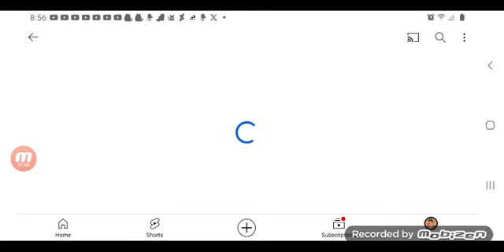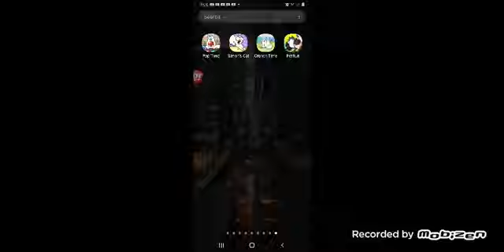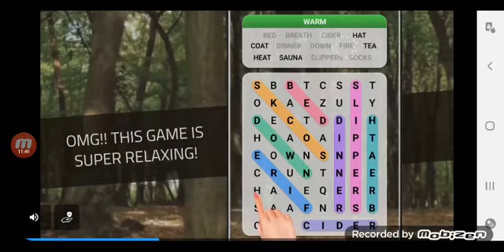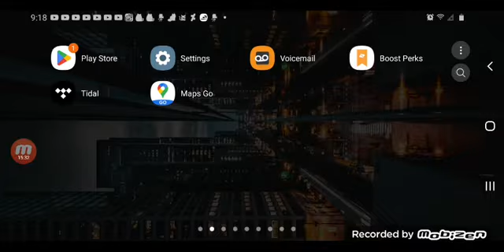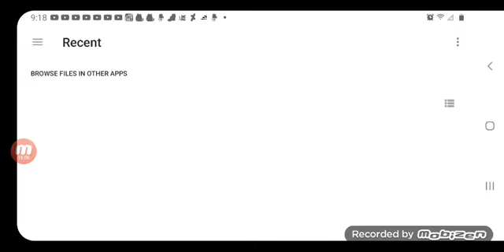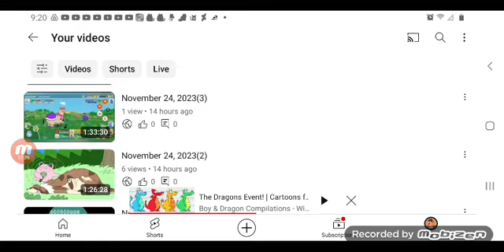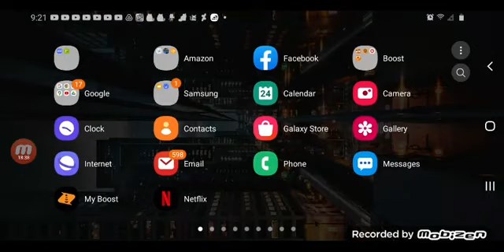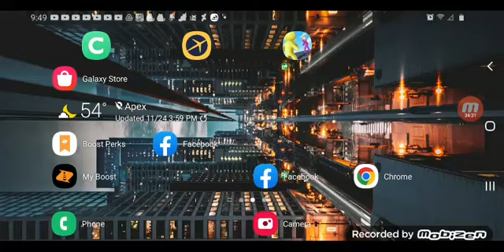August 5, 2024(3)